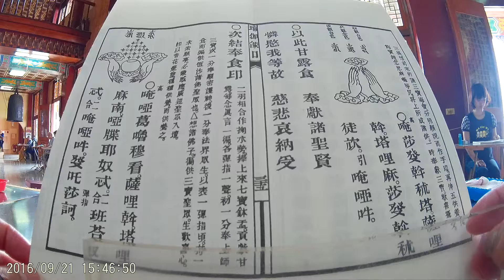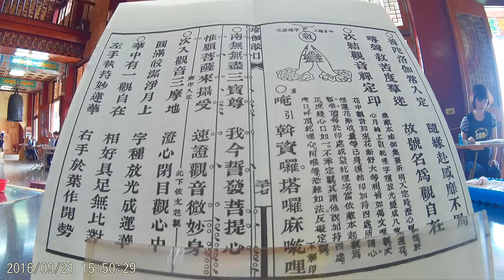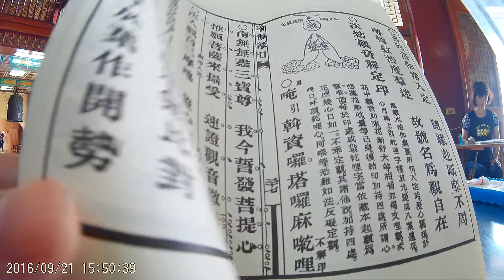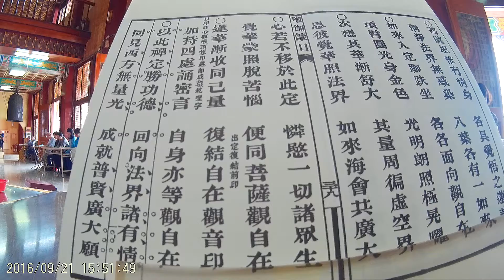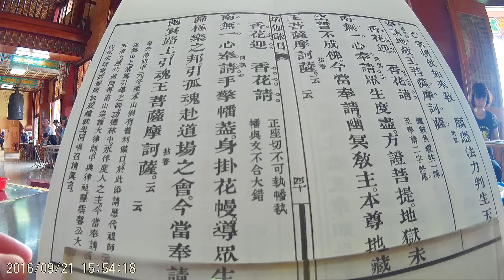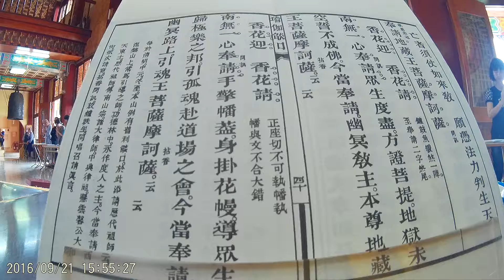供養三寶燄口